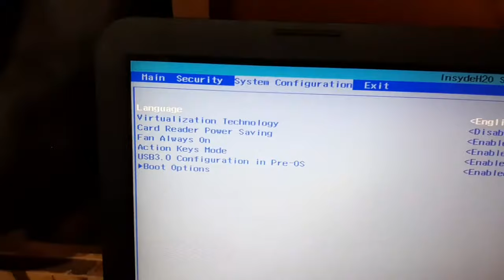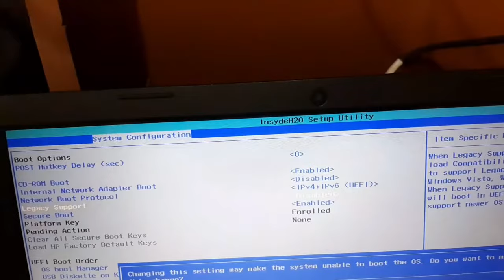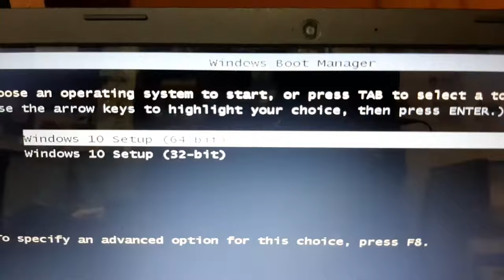Hp laptop boot menu key and bios settings !! How to boot hp laptop from usb!!hplaptop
Hello dosto aaj ki video maine aapko bataya hai ki app Hp laptop ko kese boot kar sakte hai or hp laptop ke bios satting kese kar sakte hai. ye bahut hi simple si trick hai to agar aap bhi jaanna chahte hai to ish video ko last tak dekhna hoga. I hope ki aapko mera yeh video passand aayegi. Thank you so much.

1)hp laptop boot menu key and bios settings
2)hp laptop boot menu key windows 10
3)hp boot from usb
4)hp boot from usb windows 7
5)hp boot from usb windows 8
6)hp boot from usb windows 10
7)hp laptop bios key
8)hp laptop boot device not found
9)how to install windows 10 from usb in hp laptop
10)hp boot menu